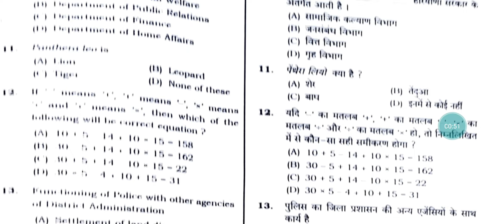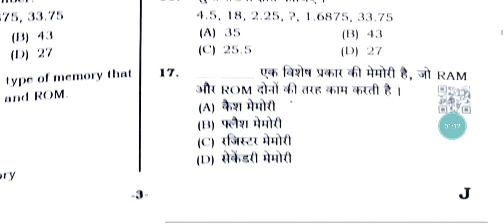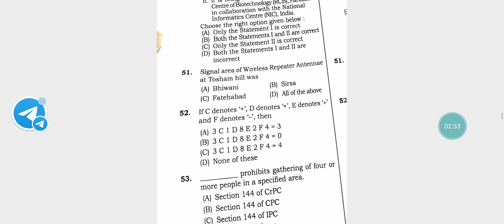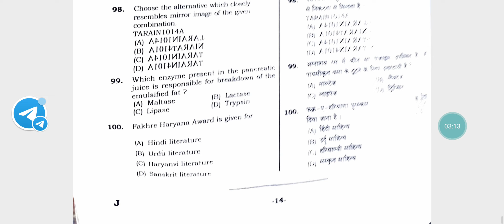हरियाणा पुलिस पेपर फिमेल PDF | 19September Morning Shift